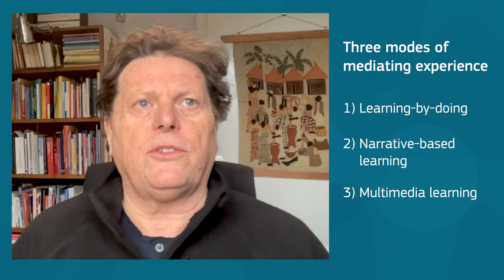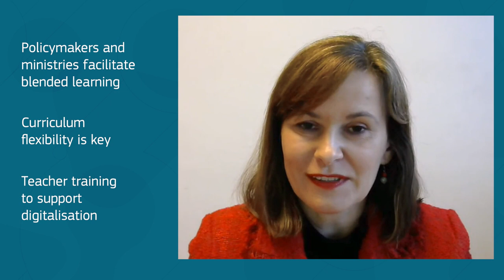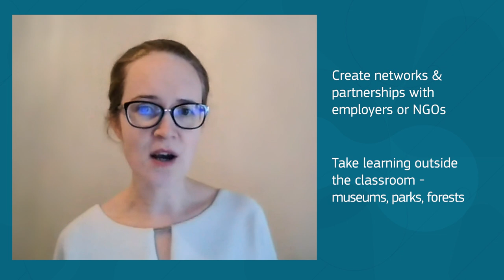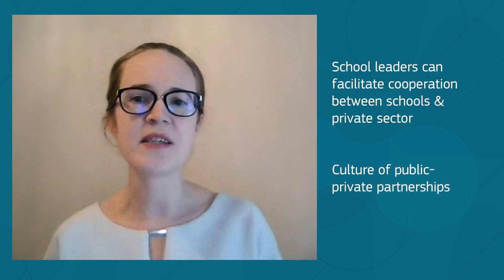Education Talks: How blended learning and school partnerships are supporting more inclusive schools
In this instalment of Education Talks, we are joined by three members of the Working Group on schools of the European Education Area. Tune in to hear their thoughts on how blended learning and school-community partnerships can make schools more inclusive. The video is subtitled in 29 languages. Find more Education Talks at the European School Education Platform